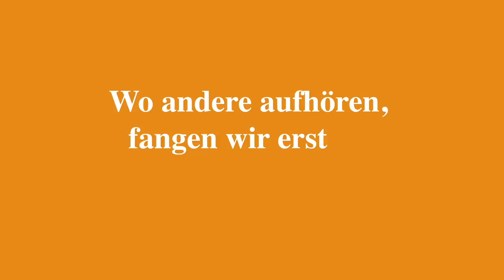25. Spieltag | SGF - SGD | Stimmen zum Spiel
Die Stimmen zum Auswärtsspiel in Fürth mit Florian Ballas, Patrick Möschl und Jannis Nikolaou.

2. Bundesliga | 25. Spieltag
SpVgg Greuther Fürth - SG Dynamo Dresden  0:0